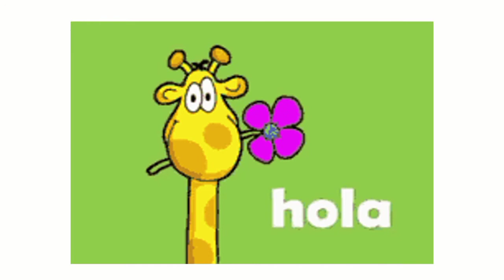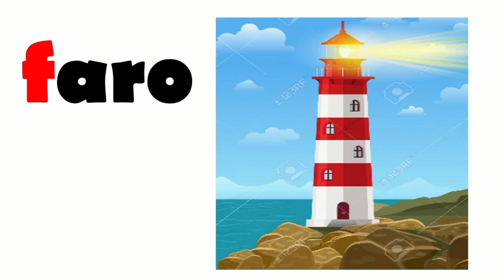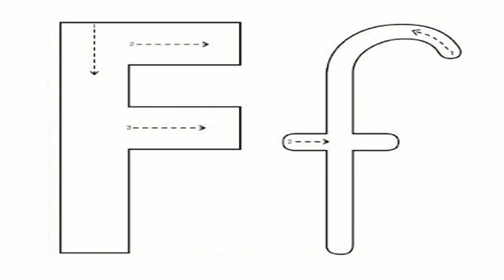Párvulos II - Desarrollo del Lenguaje en el Idioma Materno - Clase 10 - Cuarto Bloque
Décima clase del Cuarto Bloque de Desarrollo del Lenguaje en el Idioma Materno para la etapa 2 de Párvulos.
"Las Consonantes"

Consonante "F"
Trazo de la "F"